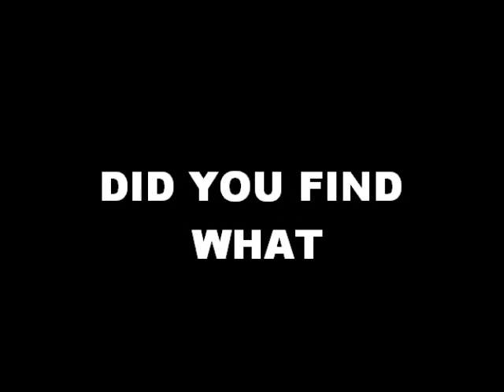Red Bennies Hot Dudez music video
with real footage